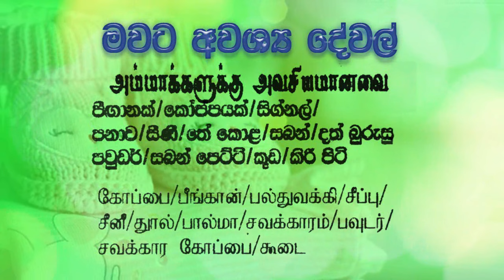ගැබිණි මවගේ බඩු ලැයිස්තුව | Advice for Pregnant Mothers in Sri Lanka | Gabini mawage Badu list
ගැබිණි මවගේ බඩු ලැයිස්තුව
Gabini mawage Badu list
Advice for Pregnant Mothers in Sri Lanka
கர்ப்பிணி

                 ❤️අලුත්ම විඩියෝව❤️
👉ඔබත් ලස්සන වාසනාවන්ත දරුවෙකු පතන මවක හා පියෙකු නම් මෙය නිතර නිතර අසා සිහියට නගන්න.
ඔබටත් යහපත වගෙම ඉපදෙන්නට සිටින ඔබේ පුන්චි පැටියාට ද යහපතක් නිරතුරුව ලබාදේ.